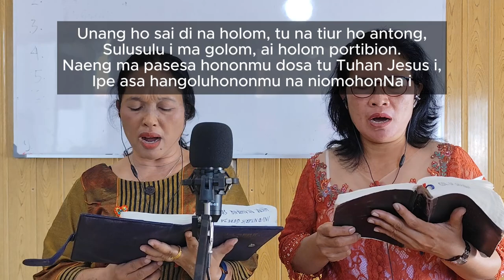Renungan Harian 12 Agustus 2024